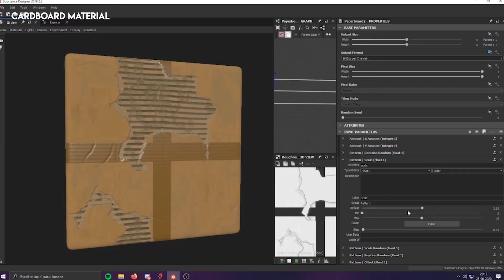DEMO REEL - 2020 /Textures / Lookdev / Lighting / Jose Alarcon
Digital Animation student looking for professional internship